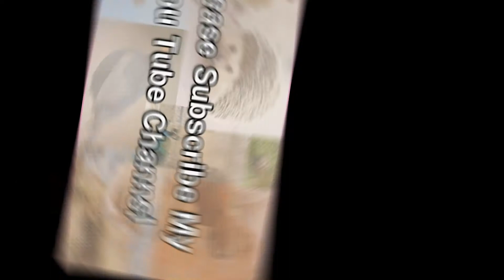Snake Vs Mongoose Fight | Snake Vs Mongoose Real Fight Highlight | Snake Vs Mongoose Fighting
I am showing in this video Mongoose And Snake Fight. I feel you enjoy this video.

Mongoose vs snake fight - snake vs mongoose real fight highlight - snake vs mongoose fighting - eating food animals- Animals vs Birds

☑️ Need Material For Making :-
A. Animals And Birds Is eating Food

☑️ Also Best Watch These Nice Videos  :-

Link: audiolibrary
Song: Crazy - Patrick Patrikios
Music prompt by You’re free to use this song in audiolibrary
thumbnail image:-
This is reuse Creative Commons licenses